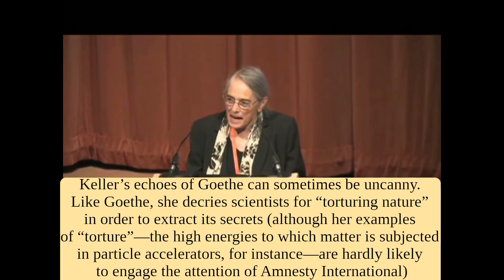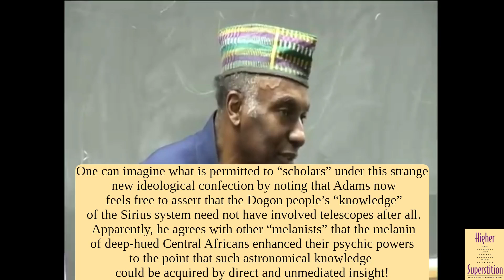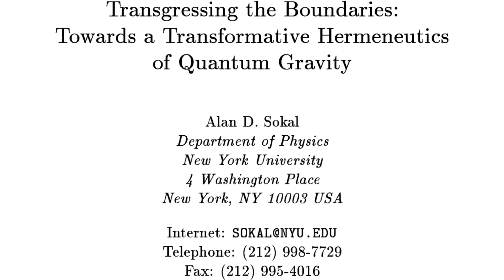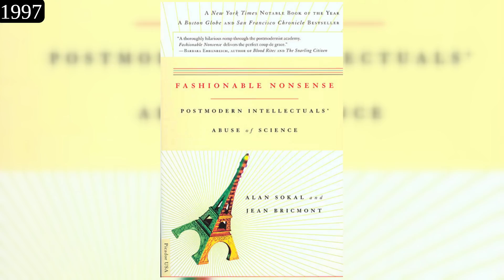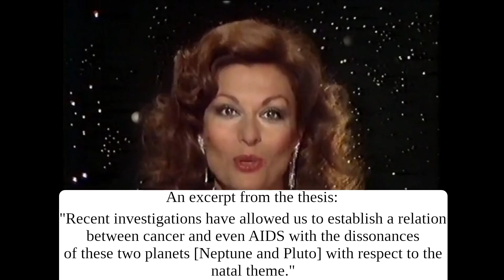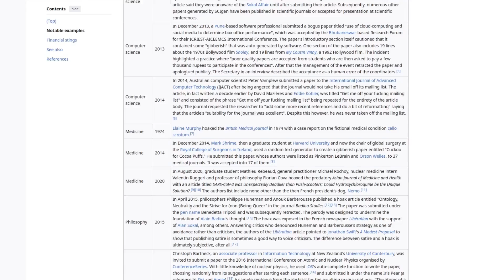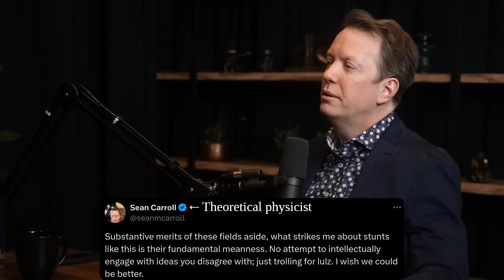The Science Wars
The Science Wars refer to a series of heated intellectual debates in the late 20th century that centered on the nature, validity, and role of scientific knowledge in society.
In this video, we examine the origins of the Science Wars and the pivotal moments that fueled the debate between scientists, sociologists, philosophers and postmodernists. We delve into some of the key disagreements, exploring the perspectives of prominent figures such as Alan Sokal, Jacques Derrida, Richard Dawkins, Bruno Latour, and Paul Gross.
The infamous Sokal Affair is analyzed in detail, revealing its impact on the discourse surrounding the nature of scientific truth and the role of social constructs.We also consider the enduring legacy of the Science Wars, discussing how this clash of ideas continues to influence contemporary discussions on the philosophy of science, skepticism, and the intersection of science and society.